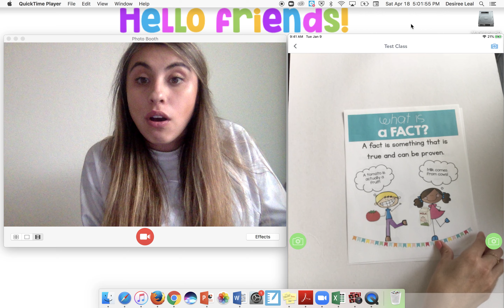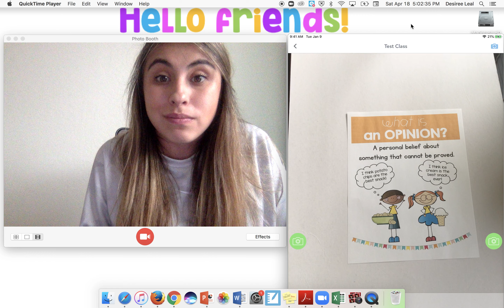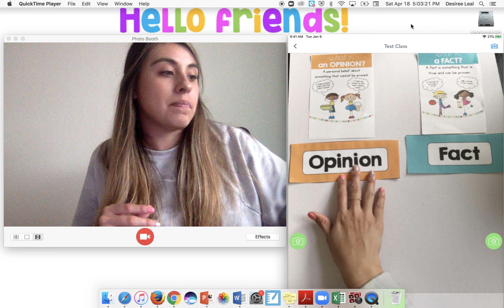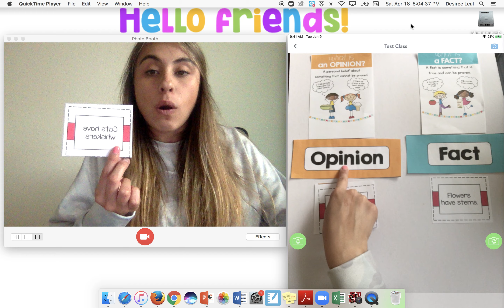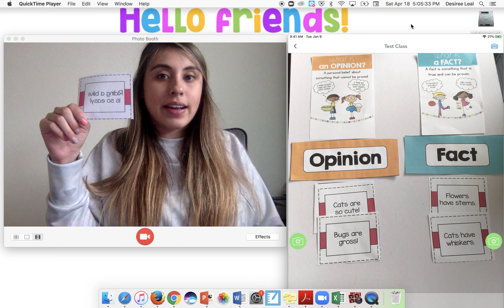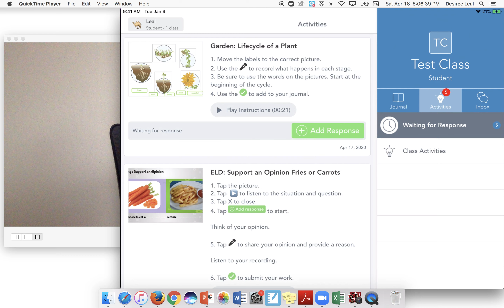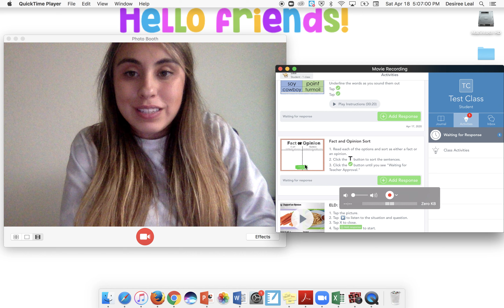Writing:Fact or Opinion